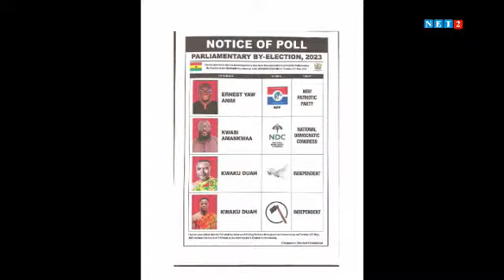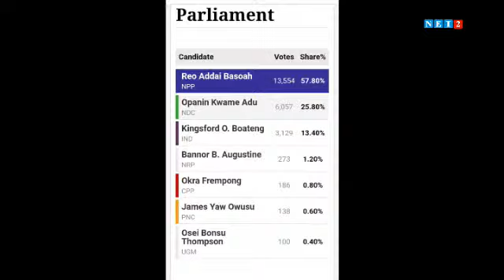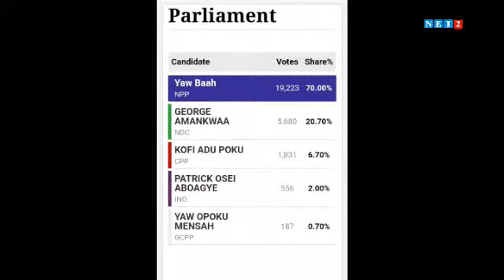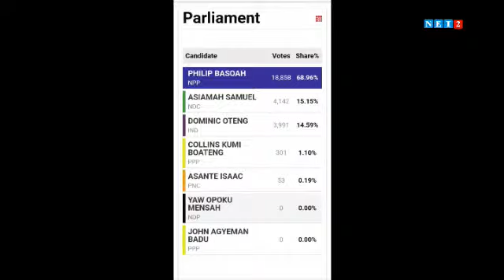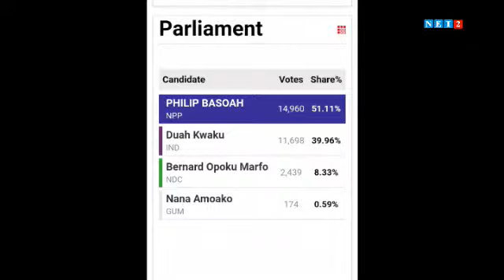THE KUMAWU BY-ELECTION IS BETWEEN NPP AND NPP- PADMORE BAFFOUR AGYAPONG (MAY 23 , 2023)